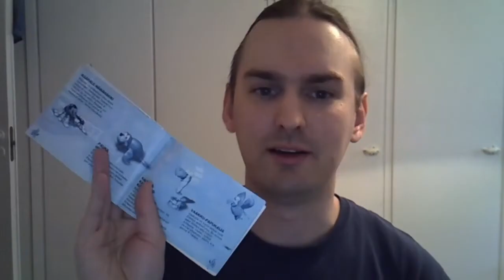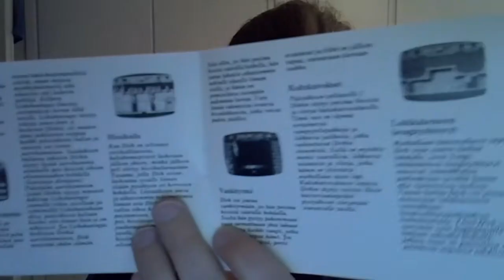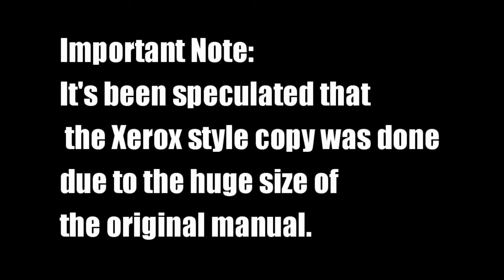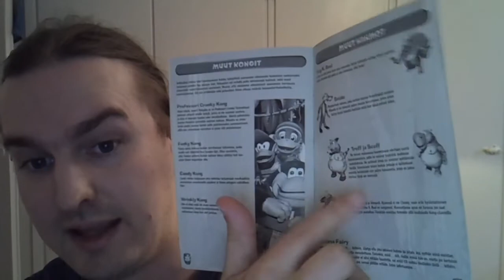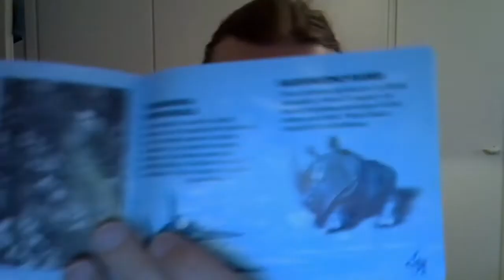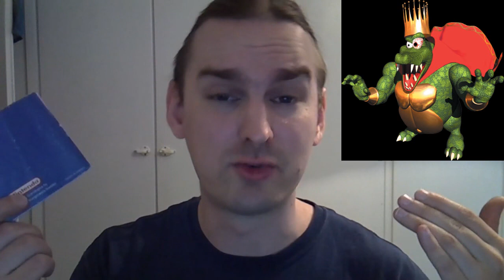TheHande talks about More Manuals & Finnish DK Names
Talking more about various game manual translations and the Finnish names of some of the Donkey Kong characters.

00:00 Intro
01:02 From NES to N64
02:35 Mega Man 2 GB's cheapo manual
03:20 Bergsala's Translation Consistency
04:45 The Kongs' Allies
05:53 Cranky & Wrinkly Kong
06:40 The Kremlings & Funky Kong
07:54 King K. Rool